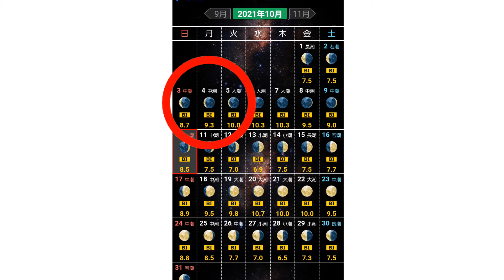今日は、年に１回 シーバスプライムデー 必ず釣れる日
10月大潮前の中潮2日目。
これがシーバスプライムデー。
平日だったので、有給休暇を取って行ってきました。

はたして釣れたのでありましょうか？